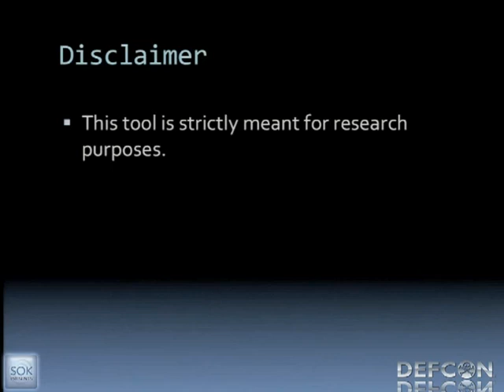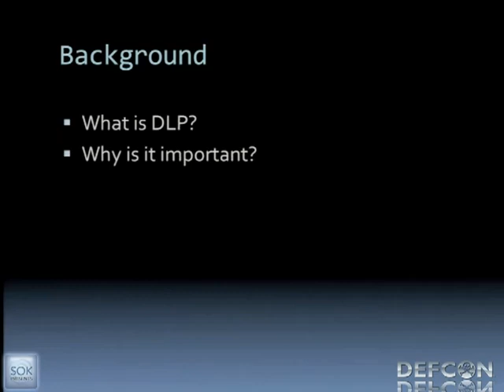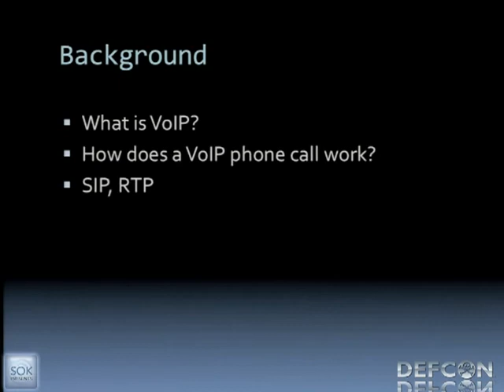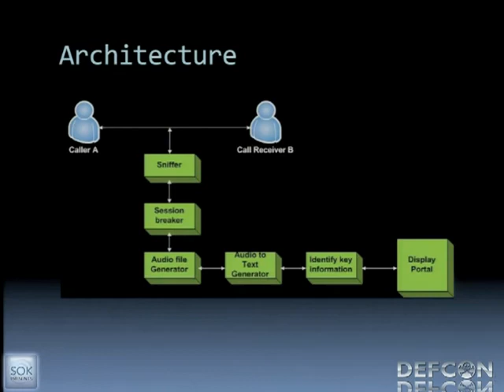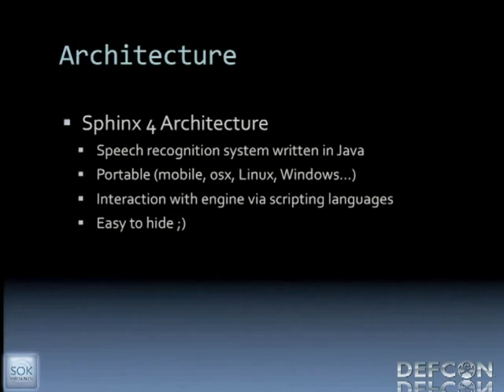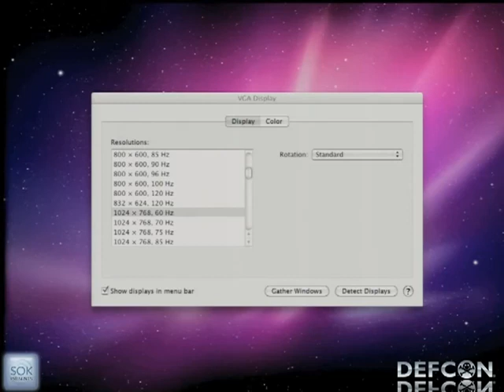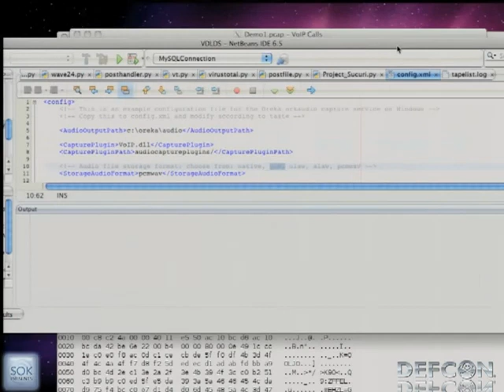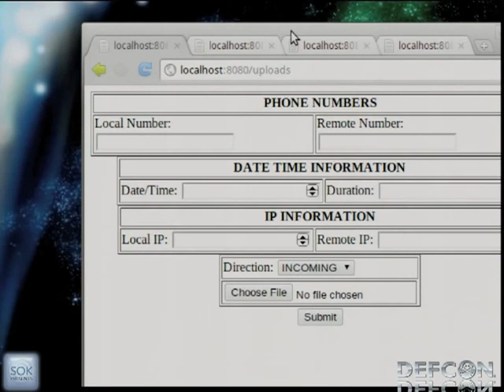DEFCON 19 VDLDS — All Your Voice Are Belong To Us